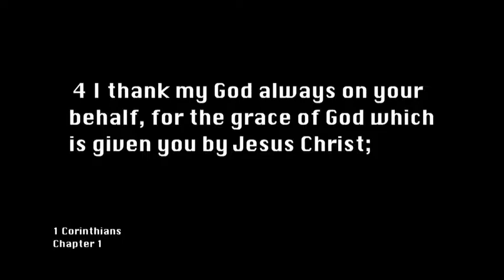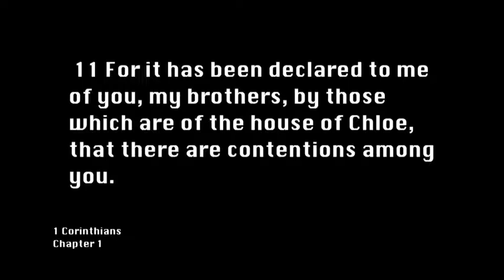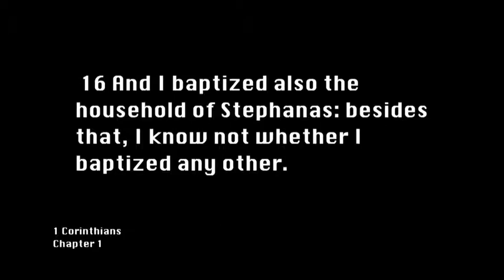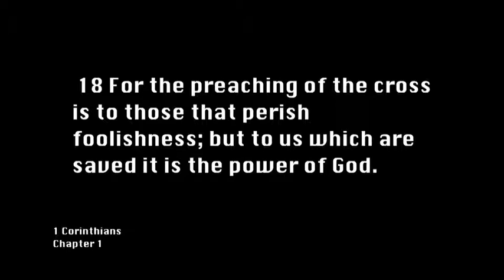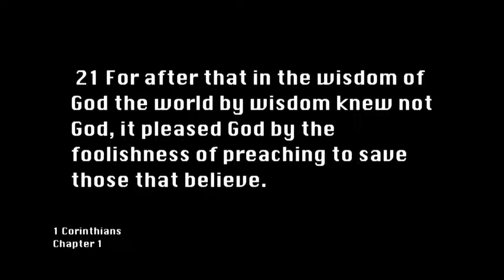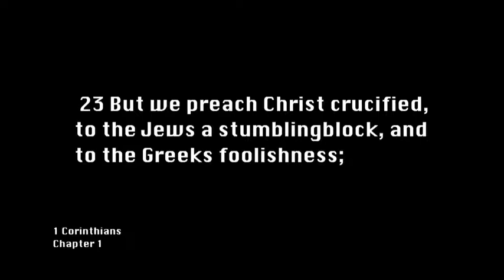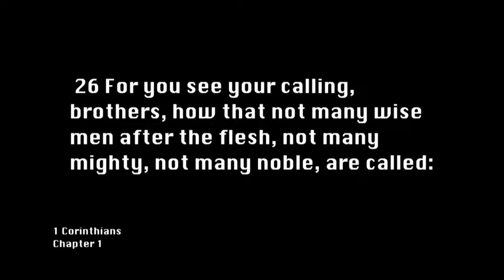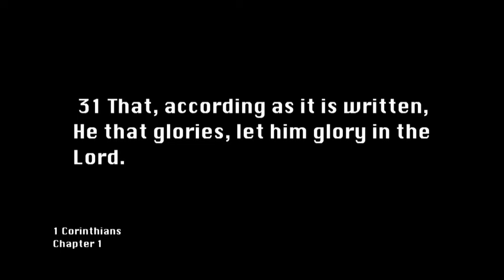1 Corinthians Chapter 1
This is a text and audio version of the Book of Corinthians. A version with full scenic video can be seen on local public access TV in Port Townsend Wa, channel 97 & Yakima Wa on YPAC.  The audio is a close paraphrase of the KJV produced by Metanoia NW in Port Townsend Washington.